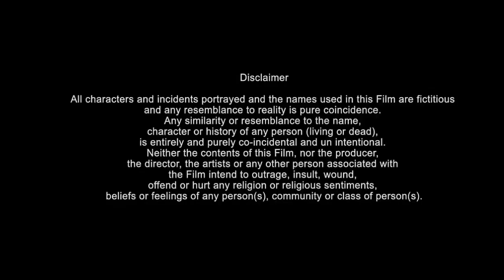Khel Khel Mein Full Pakistani Movie Review | Khel Khel Mein Review in Hindi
The OWNER of a Movie is @Vidlytourism
In this Video I am Sharing only the review of movie and giving the stars to the movie.

● Note : All ©Copyrights Are Reserved By YaadEMazi Official. If Anyone Will Try To Use Our Content then they will Face a strike in that Case.